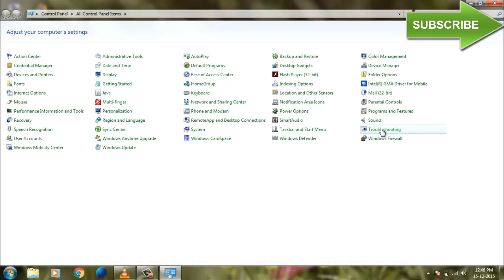video card driver doesn't support aero effects-doesn't support aero effects windows 7 fix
video is about video card driver doesn't support aero effects-current video card driver isn't compatible with the wddm-video card driver doesn't support aero effects windows 7.

'Video card driver doesn't support Aero effects'. The current video card driver isn't compatible with the Windows Display Driver model (WDDM). Update the driver for your video card. The current video card may support Aero with a driver that is compliant with the Windows Display Driver Model (WDDM). Contact the manufacturer of your computer or video card for a WDDM-compatible driver.
Lets fix :How to fix - For the lenovo laptop having Windows 7 ultimate, Installing 'Intel HD Graphics driver' will fix the error. Visit your computer or video card manufacturer site and install the appropriate drivers.